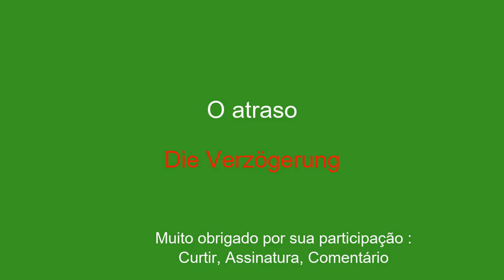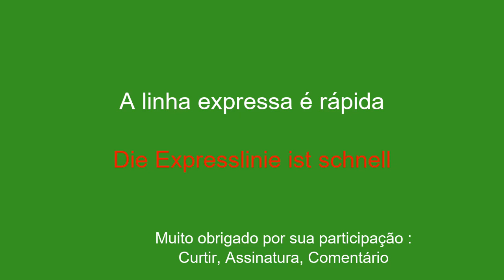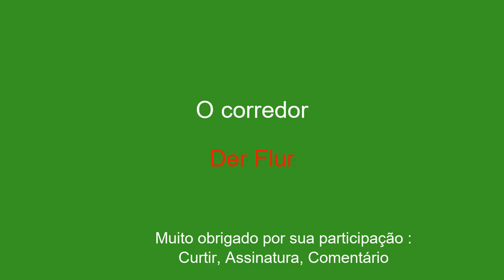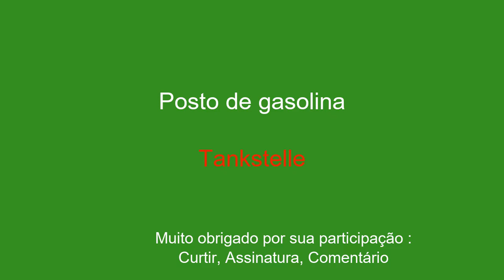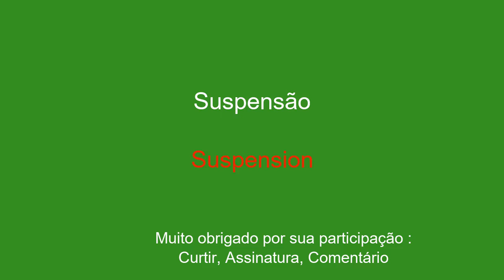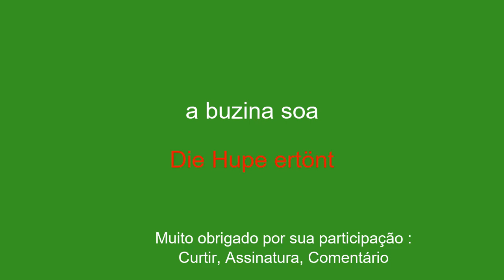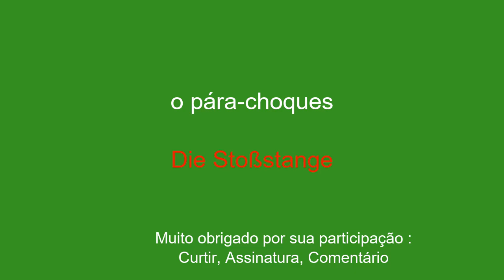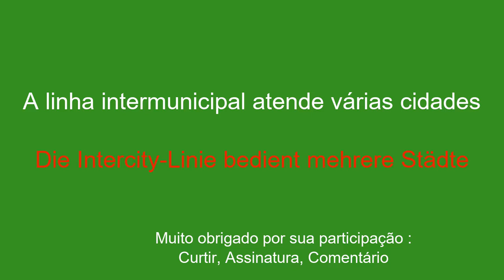Viajando de Ônibus: Vocabulário Alemão Essencial para Transporte Público